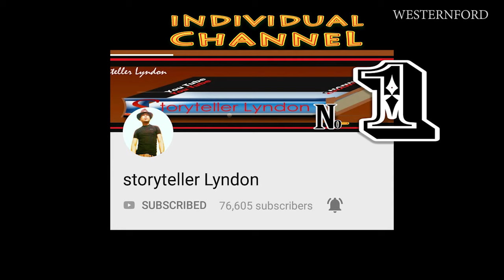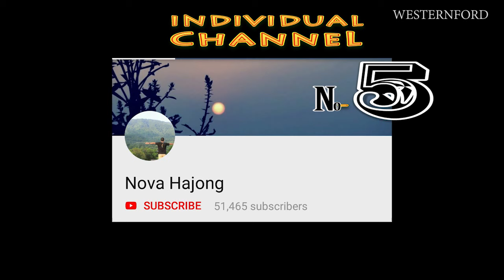TOP 10 Youtubers 2019 in Meghalaya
Entertainment of westernford